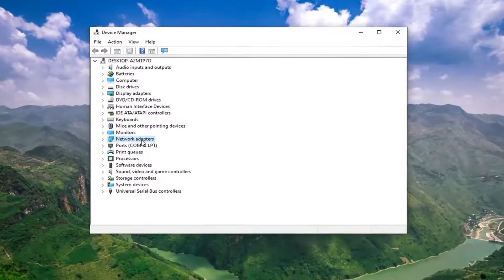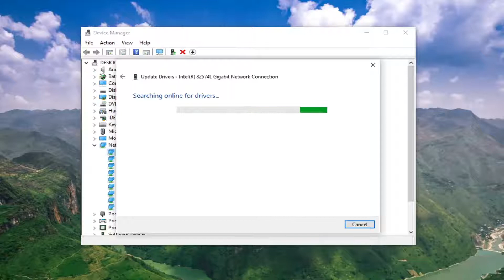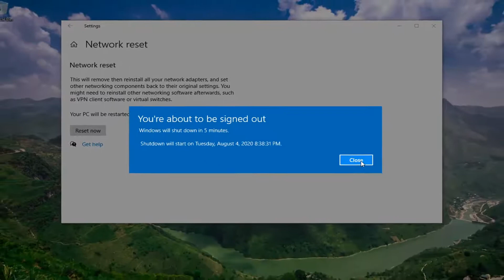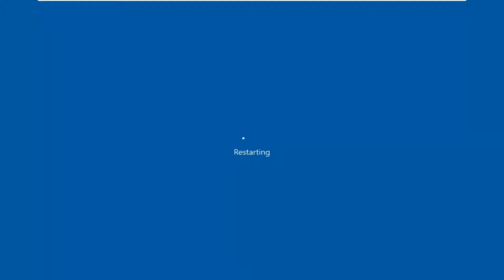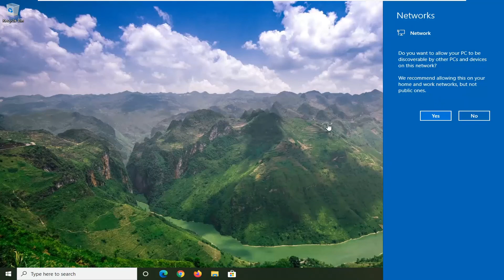Fix Wifi Keeps Disconnecting in Windows 10/8/7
Sometimes it may happen is that Windows is turning off this device whenever it is going into sleep mode. This may be the cause of the problem you are facing. Follow these steps to keep your WiFi driver ON when your computer is in Sleep mode.

Having problem with WiFi Internet connectivity, laptop keeps disconnecting from wifi and won't reconnect? It could be a driver problem, installing latest driver version for WiFi adapter probably fix the problem